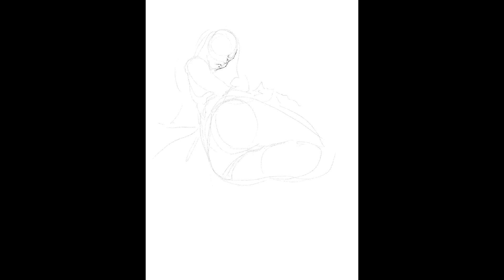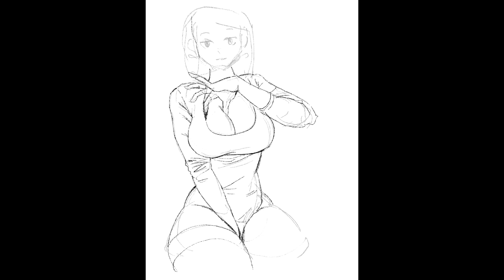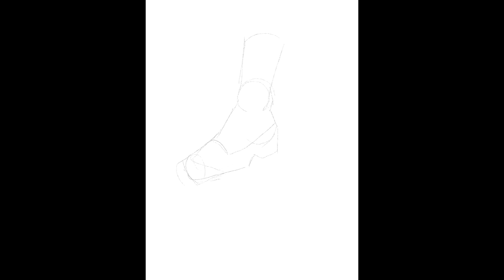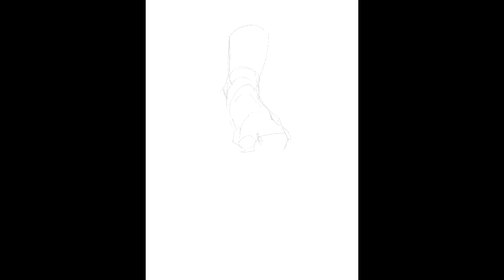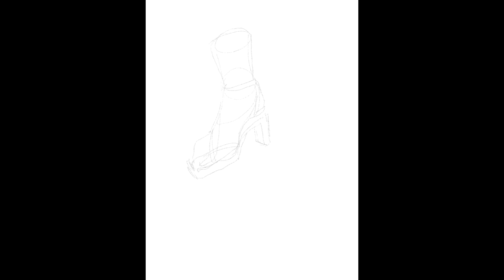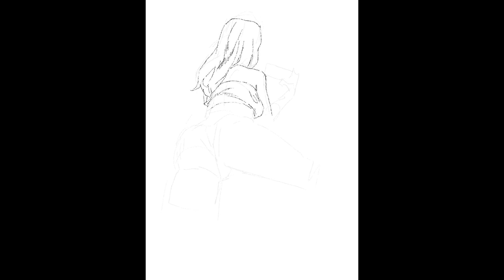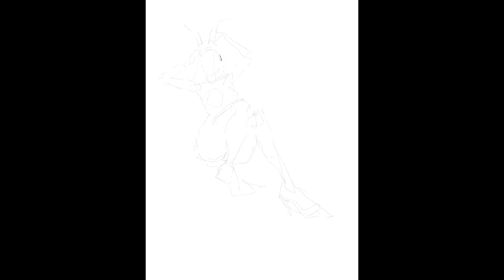216 인체, 포즈, 손, 발 크로키 (240729 ~ 240803) 과정